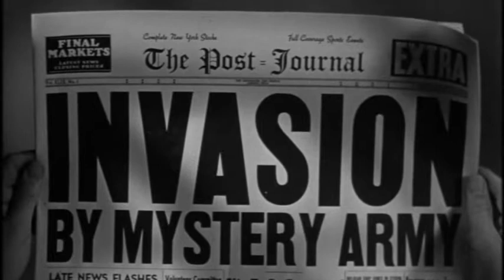The Victorian Hunter - All dressed as Nelson